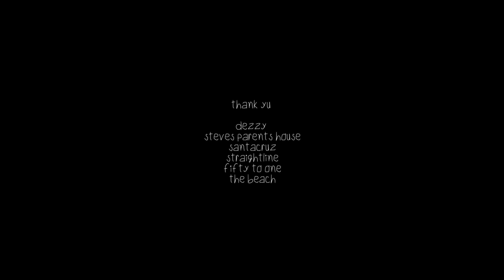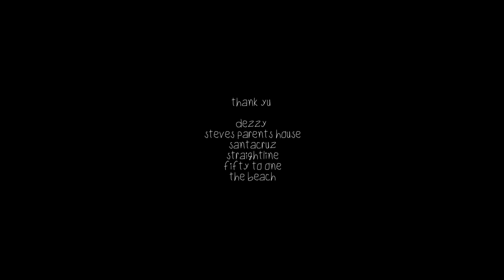Stupid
Banging vid uploaded by our boy Dylan, heres what he has to say.

“We spent the second half of the summer working on this jib vid while Soph was in a cast with a broken hand. Had a blast gettin weird at the beach and tryina get creative on the nomads.

Thanks Santacruz, 50to01,Steve and his slope yard, Dezzy, Larock and everyone who’s watchin! Hope y’all like it. “

Riding Dylan Siggers and Zak Mousseau